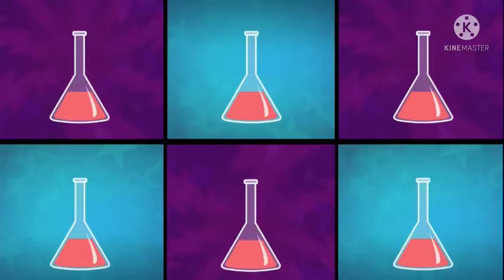Naruto Shippuden Opening 14 But It's My Little Pony Equestria Girls